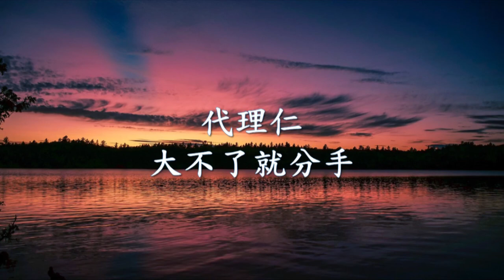代理仁 - 大不了就分手.mp4